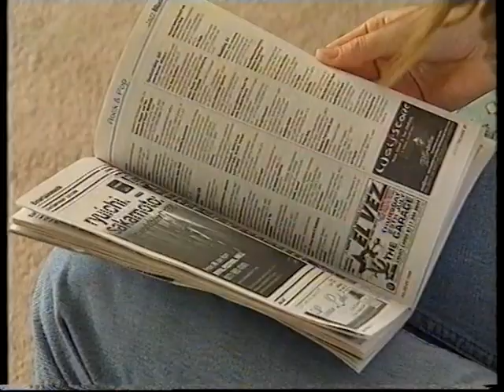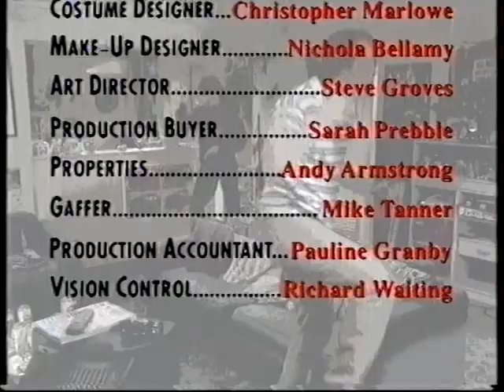BBC1 continuity - Thursday 25th July 1996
Includes:
End of